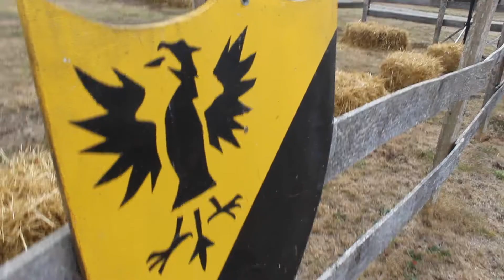Folleville/Somme : les Médiévales vous donnent rendez-vous ce week-end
Ce samedi 27 et ce dimanche 28 août , de 10h à 19h, se tient la  16e édition des Médiévales de Folleville.  L'événement dédié à l'époque médiavale, avec de nombreuses animations, est organisé par l'Association du Site de Folleville. Au programme : restauration médiévale, nouvelles animations théâtrales, etc.
 Tarifs: entrée adulte, 8 € ; entrée enfant (5 à 12 ans), 4 €.